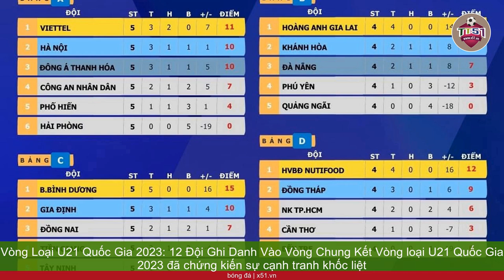VÒNG LOẠI U21 QUỐC GIA 2023 | 12 ĐỘI GHI DANH VÀO VÒNG CHUNG KẾT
Vòng loại U21 Quốc Gia 2023 đã chứng kiến sự cạnh tranh khốc liệt từ các đội bóng trẻ Việt Nam. Trong số 7 đội đã đoạt vé trước một vòng đấu, có sự xuất sắc của Viettel và Hà Nội ở bảng A, Kon Tum và Đà Nẵng ở bảng B, cùng  Thành phố Hồ Chí Minh ở bảng D. Đặc biệt, 2 đội chủ nhà Đông Á, Thanh Hóa và Sông Lam Nghệ An, đã có suất trong vòng chung kết.